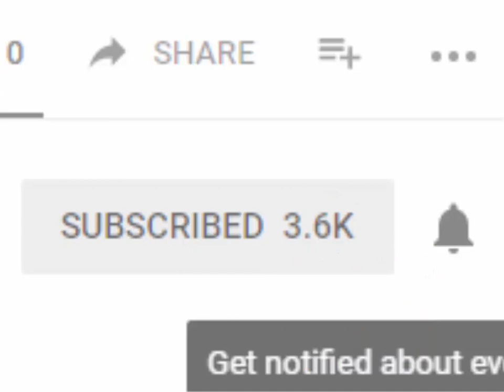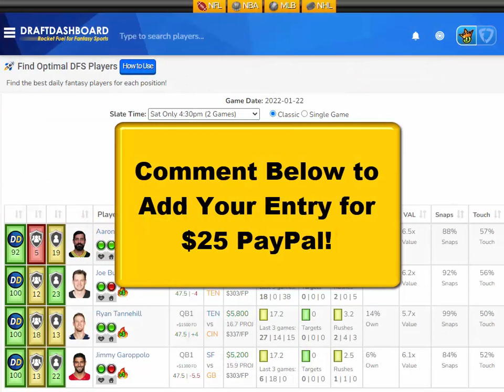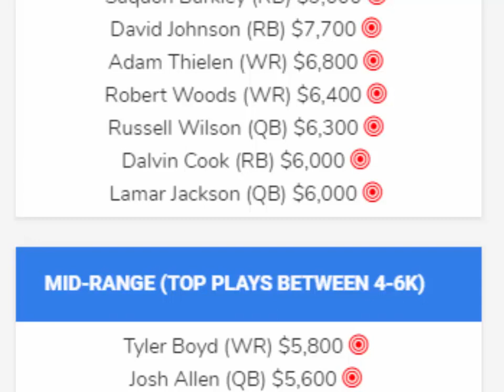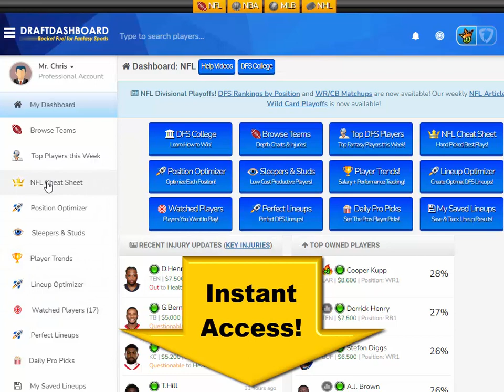NFL DraftKings Picks + FanDuel Picks (Saturday Playoffs)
NFL DraftKings Picks + FanDuel Picks (Saturday Playoffs) Top NFL DFS Picks for NFL Playoffs Divisional Round Today Saturday, 2022. Try our DFS Lineup Optimizer, Strategy, Advice and Daily Fantasy Football Sleepers for DFS Lineups Tonight!